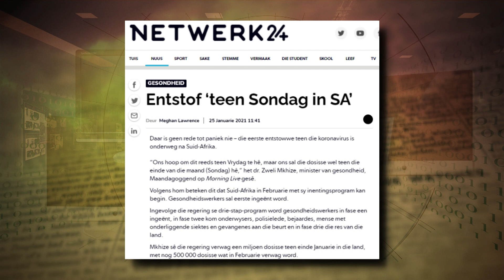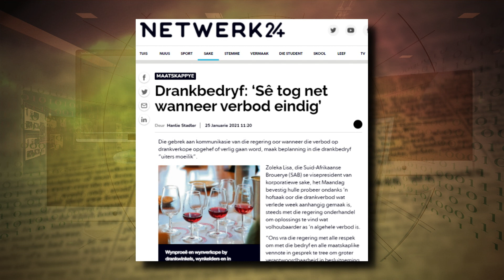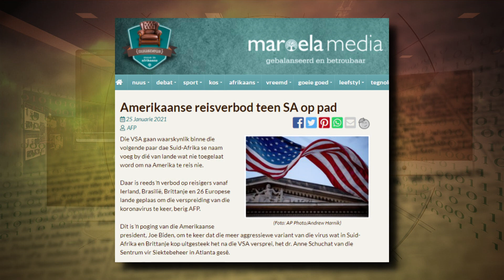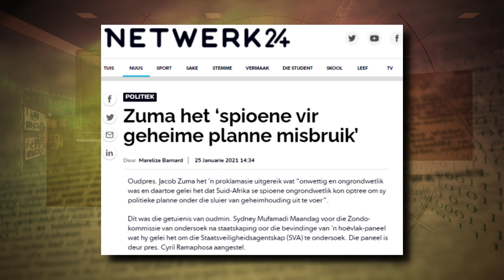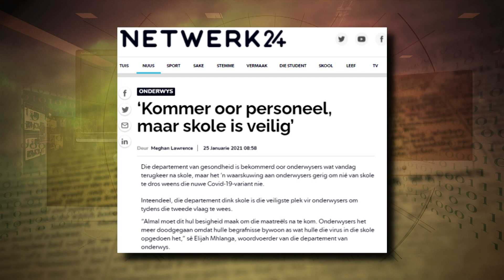Koerantbesprekings - Louise Karsten - 26 Januarie 2021